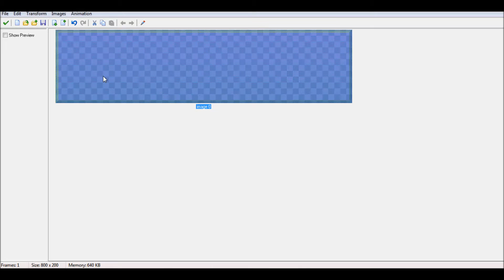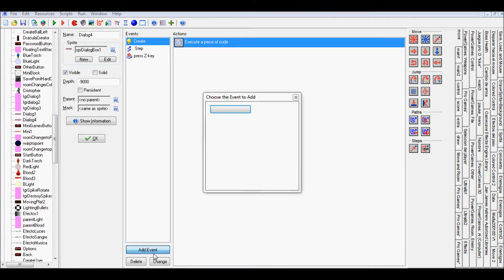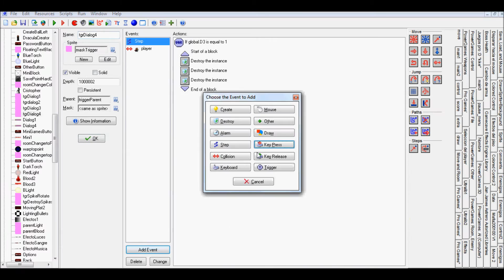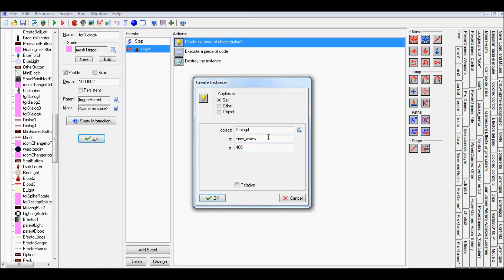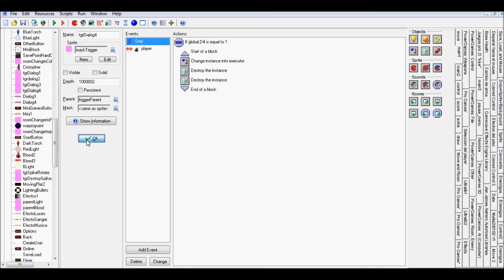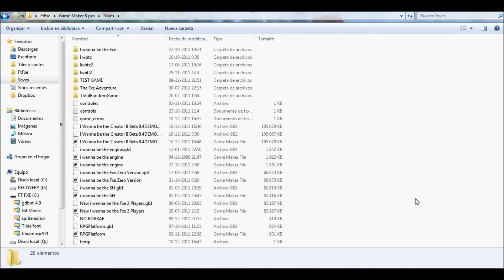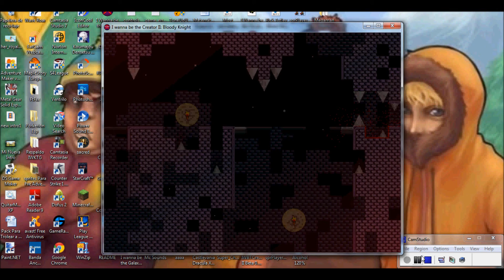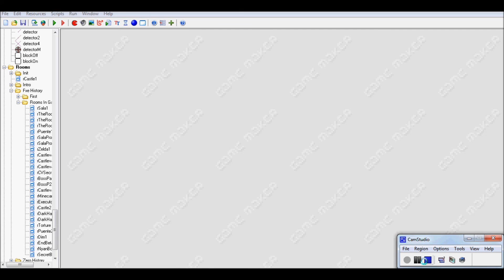[Tutorial GM8] Dialogos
Tutorial N°10 :D ... y la Explicacion del porque que ya no haga tutoriales tan seguido D: